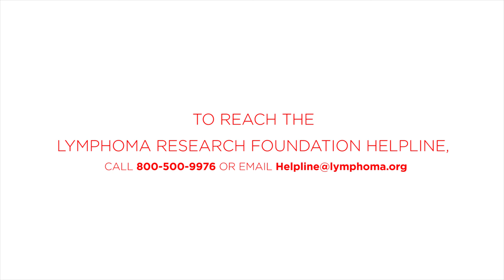Cutaneous T-Cell Lymphoma with Barbara Pro, MD | Everything You Need to Know about Blood Cancer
Barbara Pro, MD gives a deep dive into Cutaneous T-Cell Lymphoma. Dr. Pro works with the Robert H. Lurie Comprehensive Cancer Center of Northwestern University.